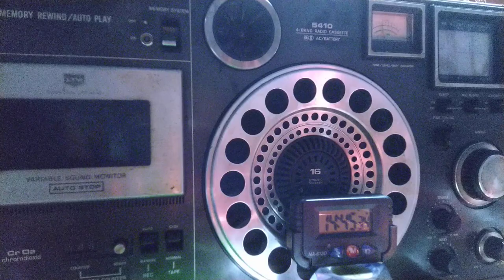Radio Free Asia @Kampuchea News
@Radio Free Asia Kampuchean radiating from Tinian Island, Northern Mariana Islands to South East Asia daily from 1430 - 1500 UTC , in the Pacific Ocean , United States Territory